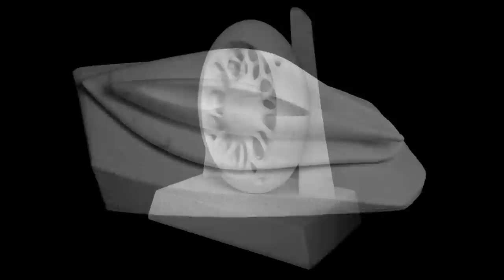marble sculptures - Alessandro Bassi contemporary art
hand sculpted - natural marble